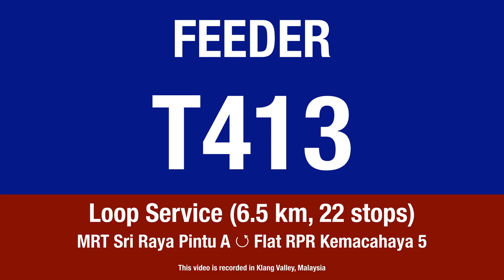Kuala Lumpur rapidKL Feeder T413 (MRT Station Taman Suntex - Taman Kemacahaya) | Route Visual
In this video we will see Bus T413 running from MRT Taman Suntex Pintu A to Flat RPR Kemacahaya 5 in a loop. As of the recording of this video, bus service is managed by MRT Corp and operated by rapidKL.